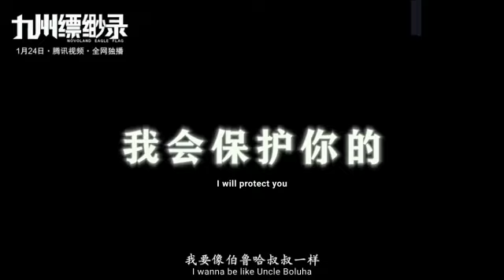Episode 40 || Martial Universe [ Wu Dong Qian Kun ] wdqk Season 4 English story